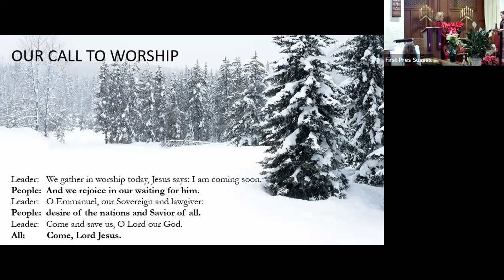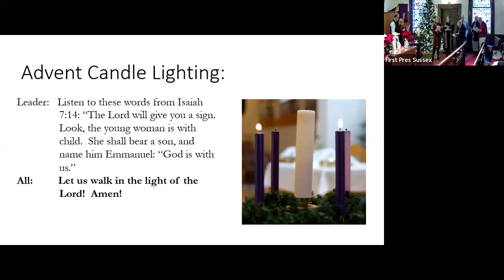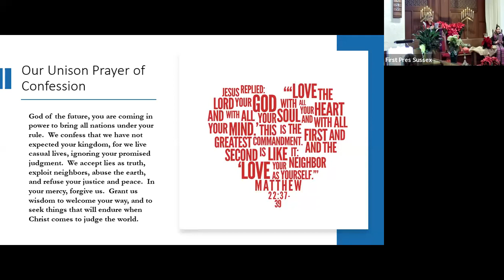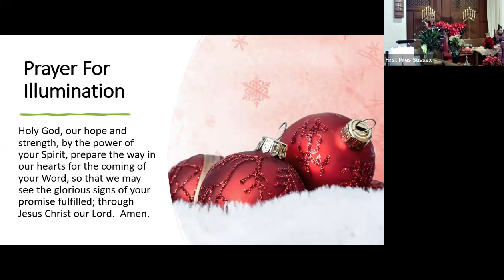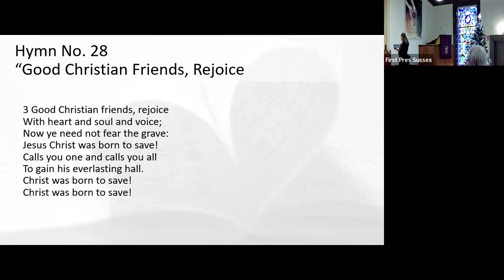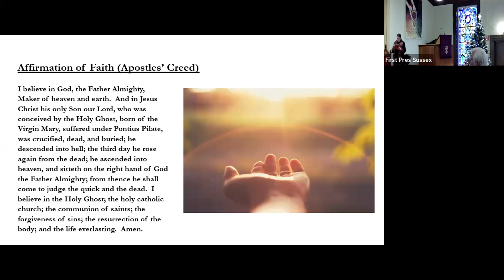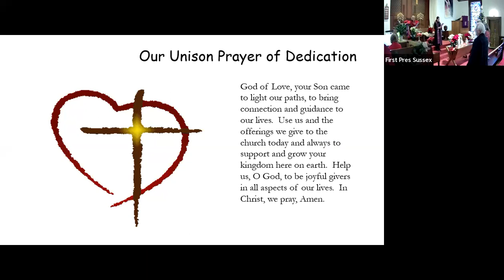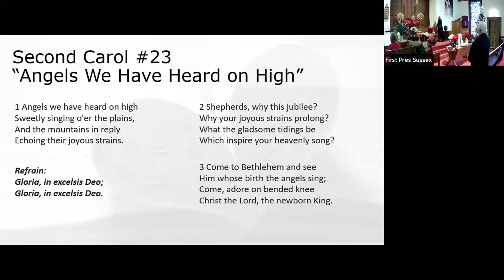Worship, Advent Week 4: December 24, 2023: Christ's Miraculous Birth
On this worship service on December 24 is for the 4th week of Advent. When has God changed your Best Laid Plans?